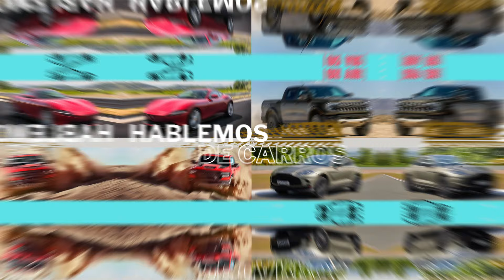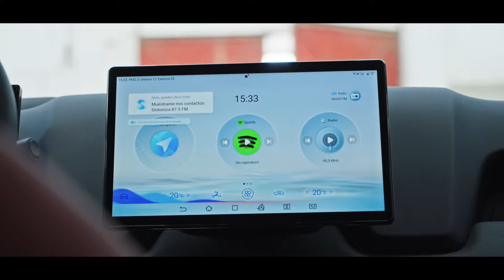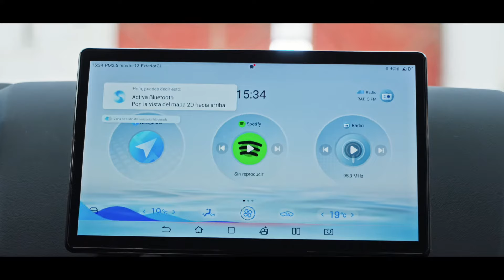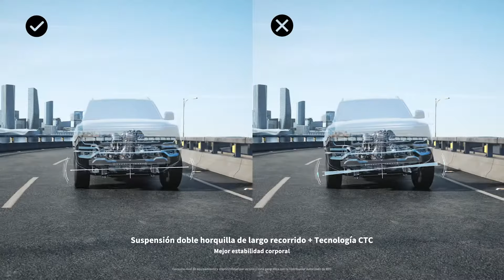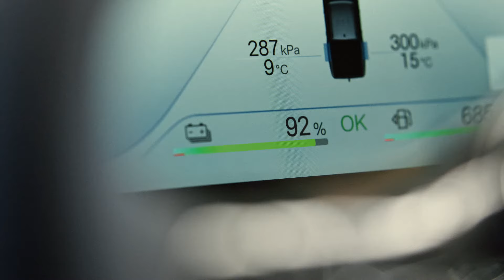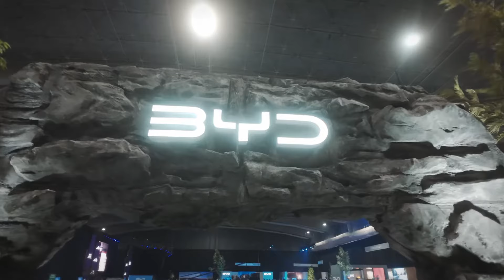BYD Shark: La Pickup Híbrida que Cambiará el Juego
¡Bienvenidos a "Hablamos de Carros"! Hoy exploramos la increíble BYD Shark, una pickup híbrida enchufable que promete revolucionar el mercado. Con una potencia combinada de 430 HP y una aceleración de 0 a 100 km/h en solo 5.7 segundos, esta camioneta es una verdadera bestia. Además, compararemos la Shark con modelos icónicos como la Ford Ranger Raptor y la Toyota Hilux GR. ¿Es la BYD Shark más que una simple utilitaria? Descubre todas sus características y por qué creemos que es un juguete off-road perfecto para cualquier aventura.

🔍 **Características Clave:**
- Motor híbrido enchufable: 1.5 litros + dos motores eléctricos.
- Autonomía total de 840 km.
- Capacidad de remolque de 2,500 kg.
- Interior de alta tecnología con pantalla rotativa de 12.8 pulgadas.